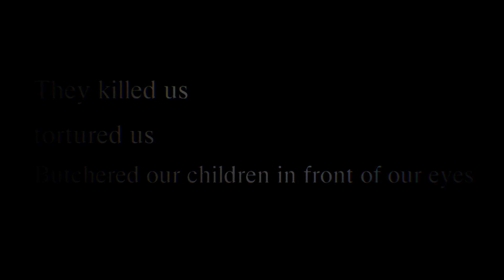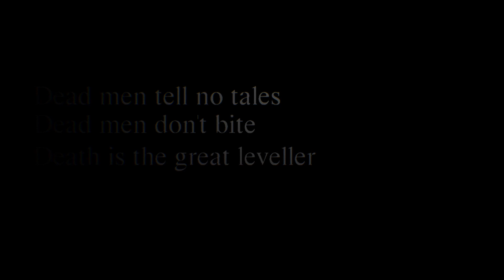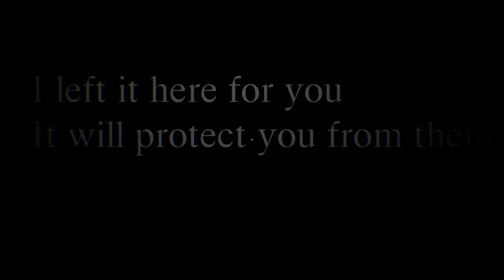Forbidden Forgiveness ein kleines Horror game #1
Ihr wollt mal Live da bei sein dann komme doch gerne , freu mich schon dich Willkommen zu begrüßen bei uns Wölfen.

Wenn du / ihr lust habt mit mir zu reden oder zu schreiben dann komme doch auf Discord

Meine hochladezeiten sind immer 16 Uhr außer Horrogams die kommen immer ab 20 Uhr,
Was ich für Videos für eich mache das ist ARK  City Skylins,  DayZ, Dead by Daylight, und vieles mehr.